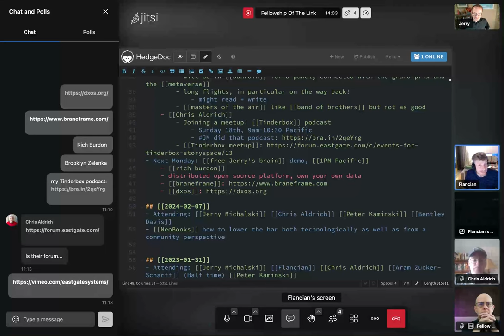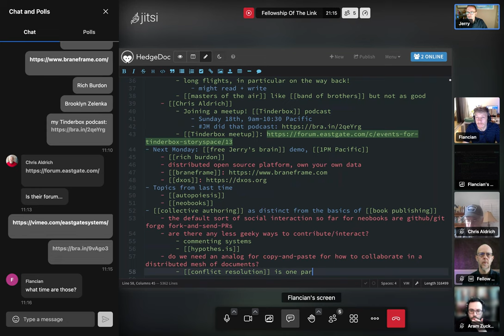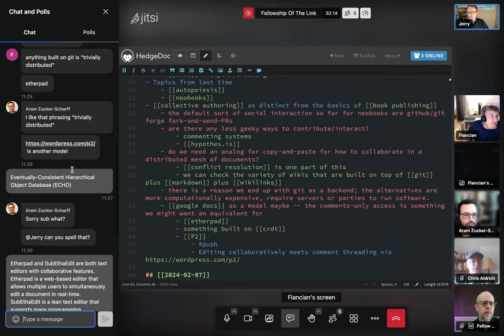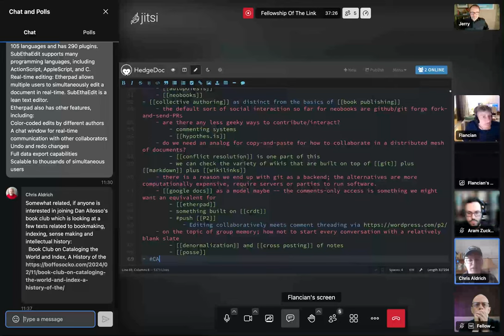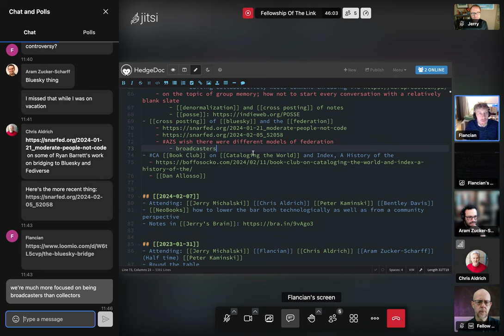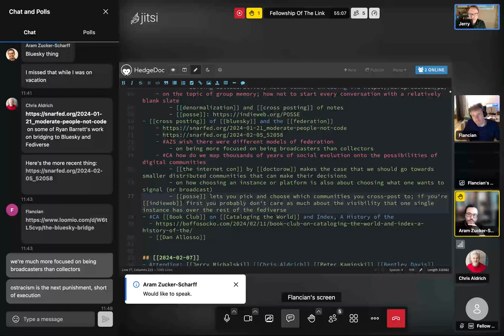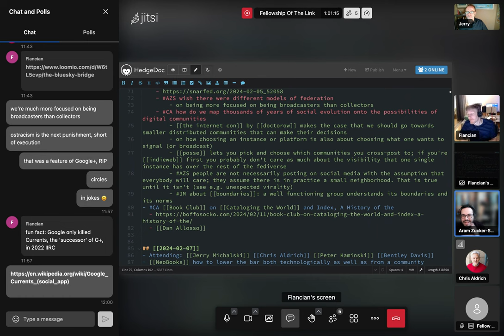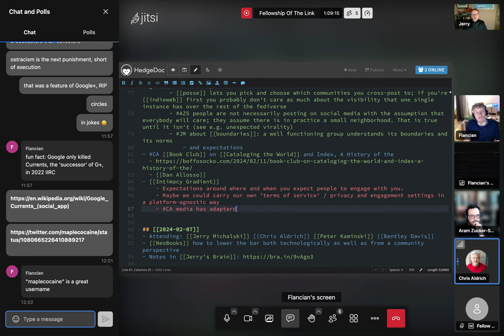2024-02-14 FotL Call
FotL is the Fellowship of the Link, a community of practice ruminating on how to grow an open, linky cyberspace.

You can find and watch all the FotL calls in Jerry’s Brain,